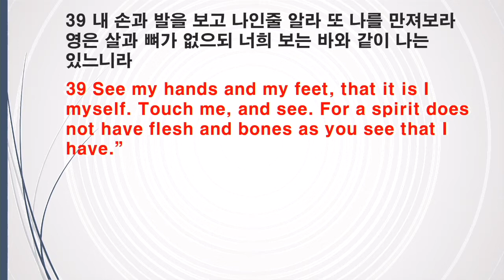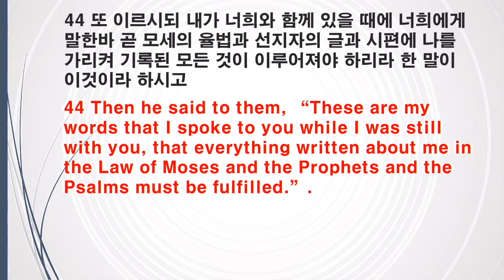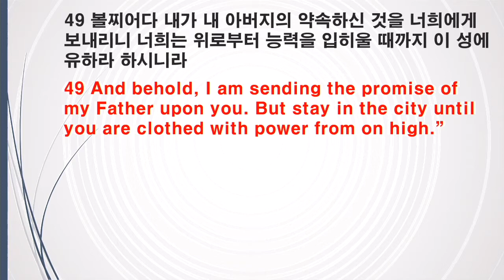01162022 성국장로교회 주일 예배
제목: 너희는 이 모든 일에 증인이라